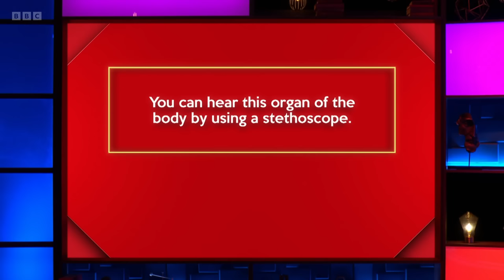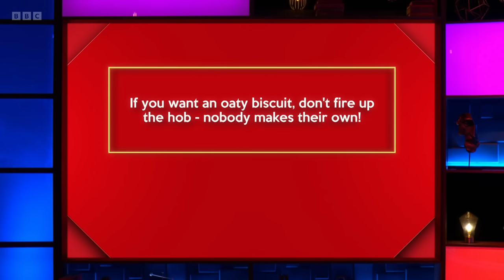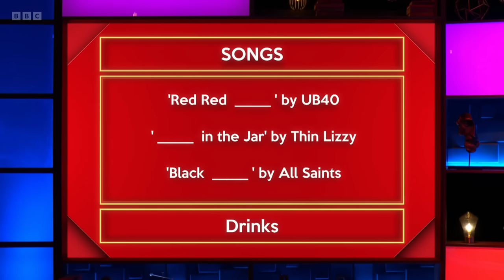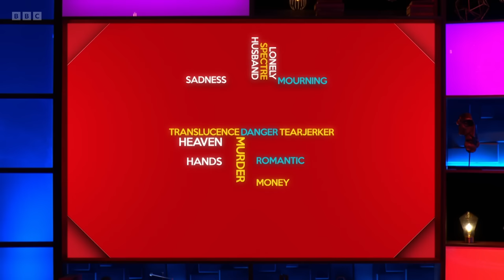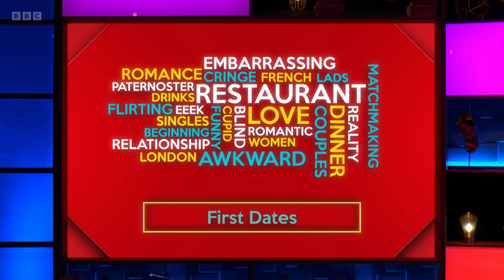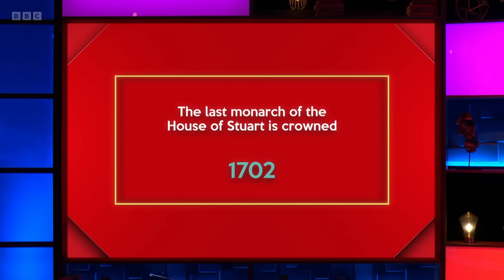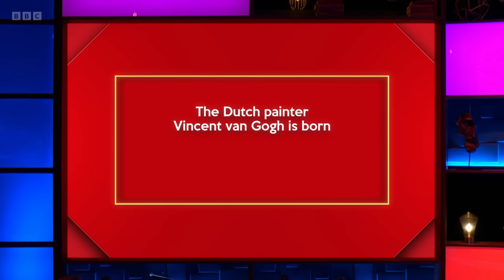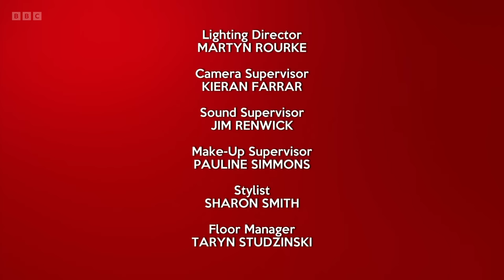Richard Osman's House of Games - S07E32 (07 Nov 2023)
Jimi Famurewa, William Hanson, Sinitta, Maisie Smith

Every day this week, celebrity contestants Jimi Famurewa, William Hanson, Sinitta and Maisie Smith take on a series of quiz rounds selected by the host, quiz legend Richard Osman.

Series 7 Episode 32 (m001s8n7) (hd)